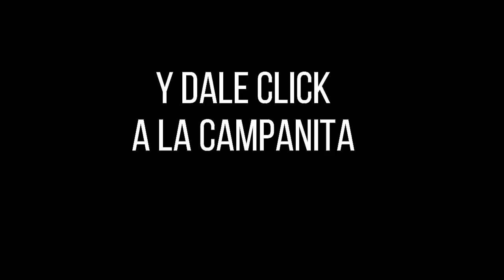Resultado SINUANO DÍA del lunes 27 de septiembre de 2021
Hola buenas tardes, te presentamos los resultados de las loterías y chances en Colombia, vamos con el Resultados del Chance Sinuano día del lunes 27 de septiembre de 2021.